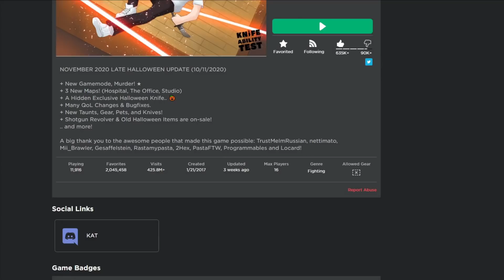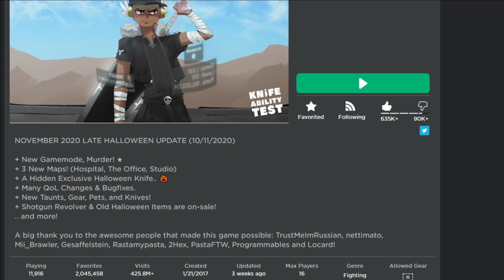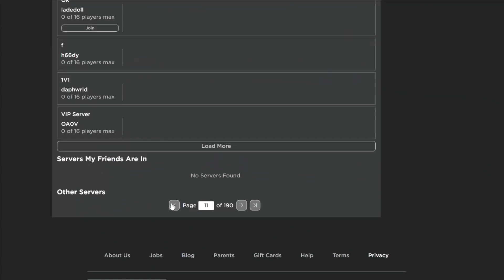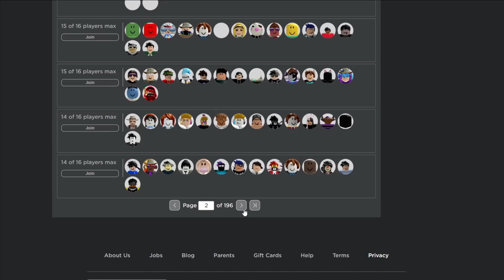Leading a Spam Knife Gang in Knife Ability Test... (Roblox KAT ft. @Coldism @Bapsy )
@SolarDaily made the faces